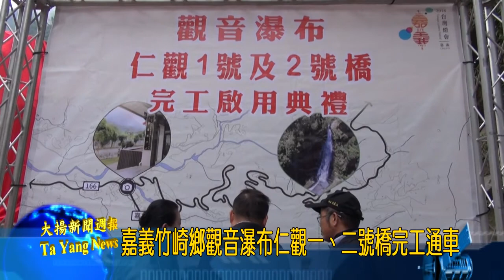20180314大揚新聞 嘉義竹崎鄉觀音瀑布仁觀一、二號橋完工通車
因921地震受損、塵封近20年的竹崎鄉觀音瀑布，在嘉邑行善團協助下，新建的仁觀一、二號橋日前由縣長張花冠等人主持完工通車暨觀音石像揭牌剪綵，接下來縣府已爭取到聯外道路工程，阿里山國家風景區管理處將接手規劃休憩設施。